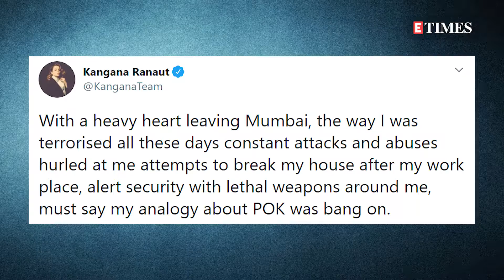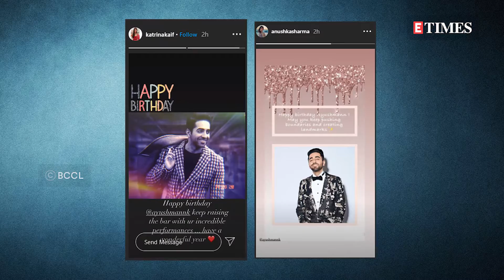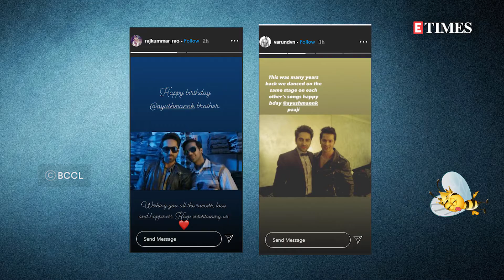Bolly Buzz: Kangana Ranaut LEAVES Mumbai; Sushant's sister Shweta thanks fans for PLANTING trees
From Kangan Ranaut catching her plane out of Mumbai city to Ayushmann Khurrana celebrating his birthday, Bollywood stars getting back to business and more. Here are all the top headlines of the day.